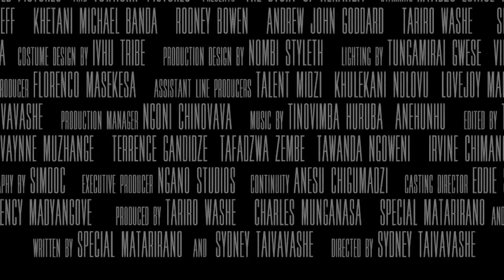THE STORY OF NEHANDA TRAILER. ZIFF 2021 FESTIVAL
DON'T MISS OUT THIS FESTIVAL
8-11 DECEMBER